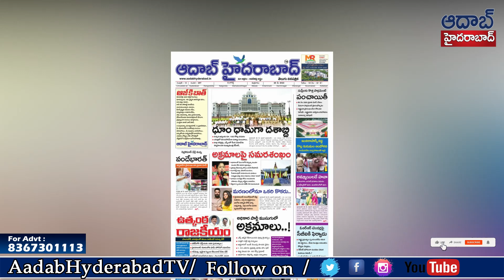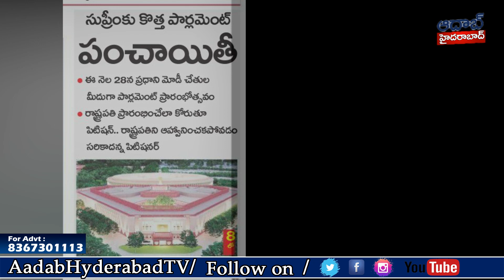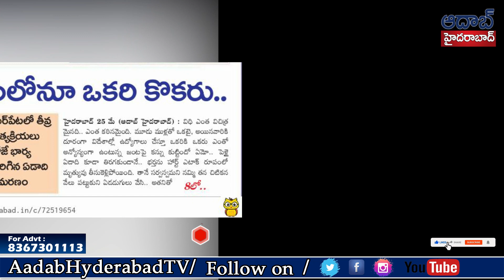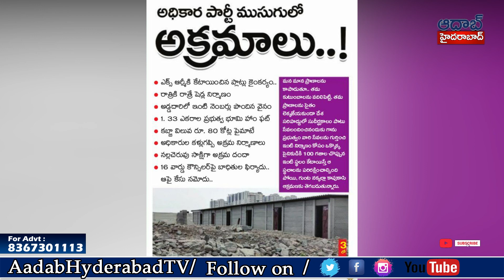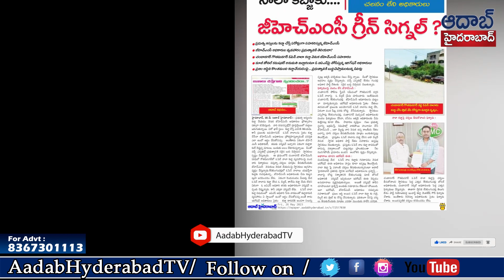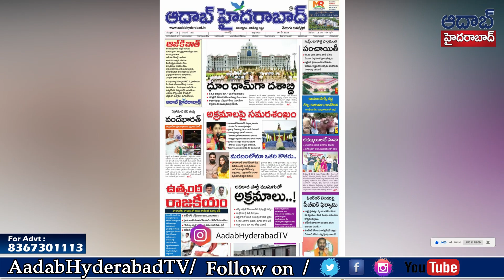Today headlines aadabhyderabad | may 26th 2023 | telangana Daily news ts | AadabHyderabadTV